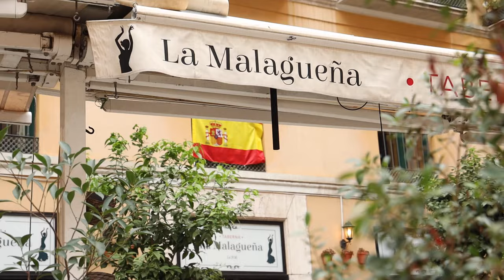NEW SUNGLASSES PHOTO SHOOT with LAVIESANNE in MALAGA | Kapten & SON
Samen met Sanne van het Instagram kanaal Laviesanne hebben we, na de prachtige Marais bril van vorig jaar, nu ook een zonnebril samen ontworpen! En daarvoor moesten we natuurlijk ook een photoshoot doen, check de video voor een blik achter de schermen en om meer te weten te komen over Sanne.

After the beautiful Marais glasses of last year, we designed a pair of sunglasses together with Sanne from the Instagram channel Laviesanne! And for this we had to do a photoshoot, check out the video for a look behind the scenes and to find out more about Sanne.